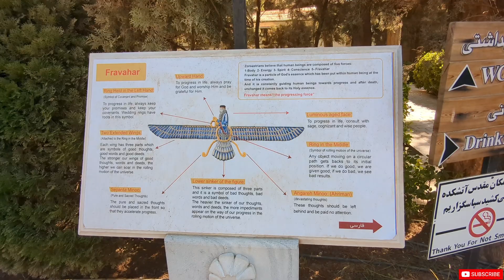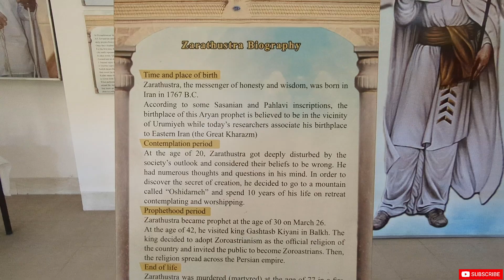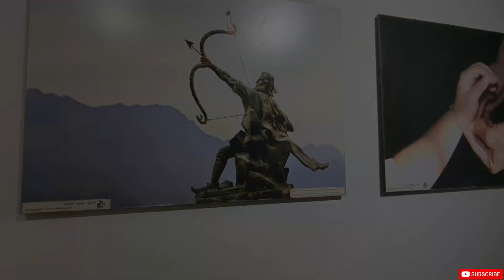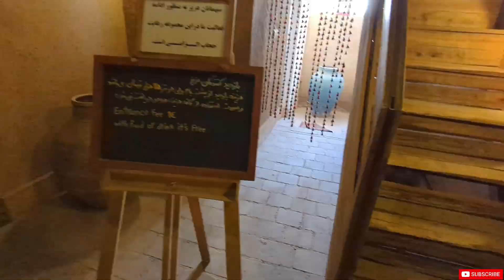Ek khoobsurat shehar ki khoobsurat daastan | ek apne jaise diwaane traveller ko mila | Yazd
Hanji Hanji Friend, Sat Sri Akal ji Saareya Nu, Ki Haal Chaal ji. Assi saare theek haa te hope karde haa ki tussi v saare theek hoge.

We are happy that we share all little details with you guys and we are creating memories like that. Hope you like our vlogs.